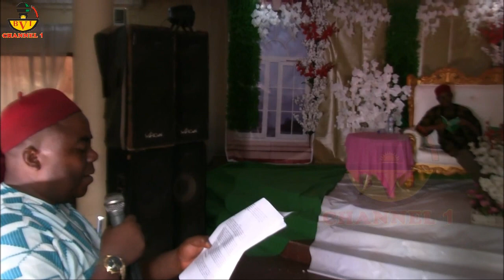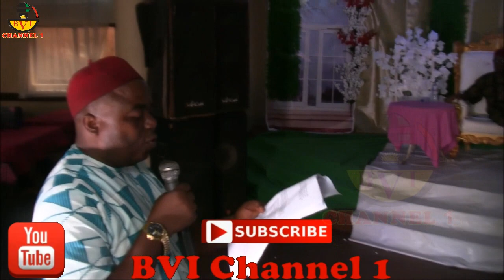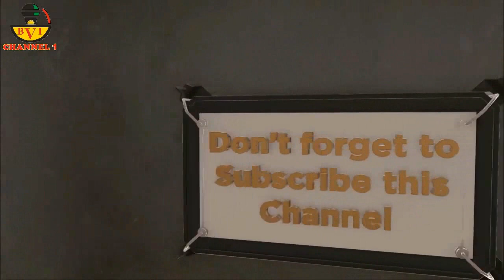Celebration Of An Igbo Legend Prof. Uzodinma Nwala (A.D.F President)